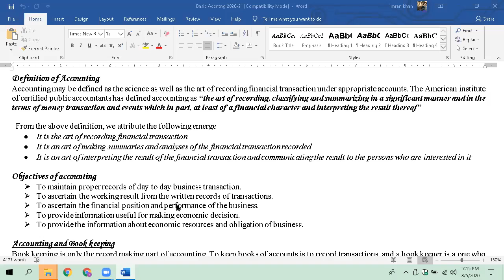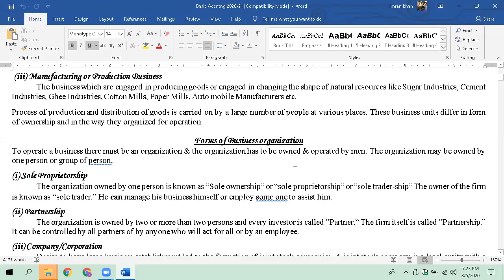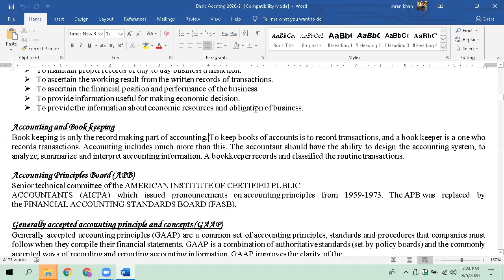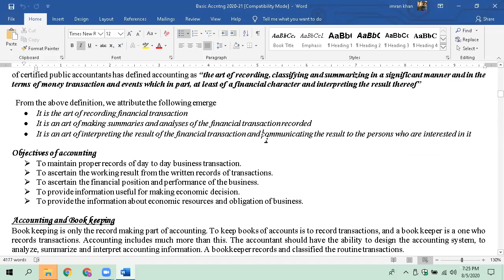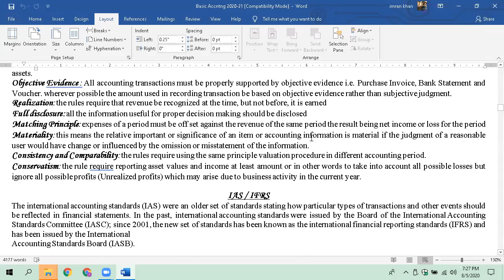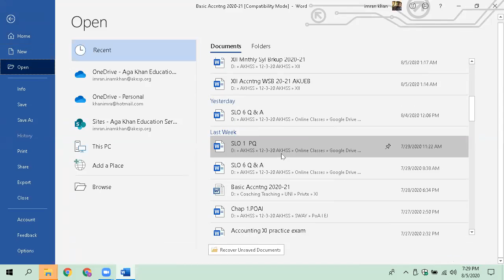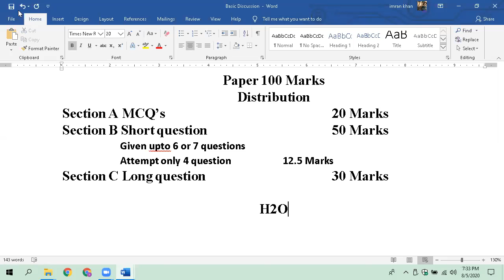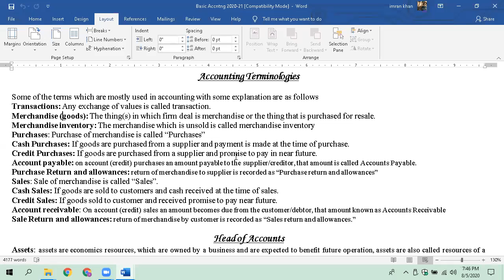XI - Accounting Lecture 10 Basic Accounting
XI Accounting L 10
Dated 05-August-2020